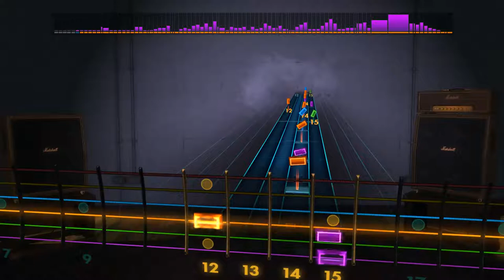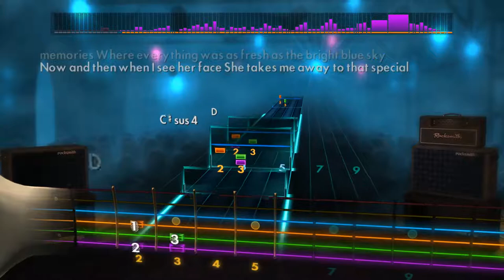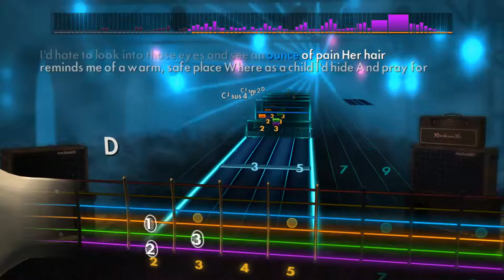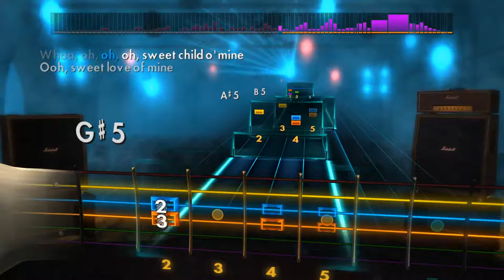Guns N' Roses - Sweet Child O' Mine (Lead Guitar)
Guns N' Roses - Sweet Child O' Mine Lead Guitar Tab